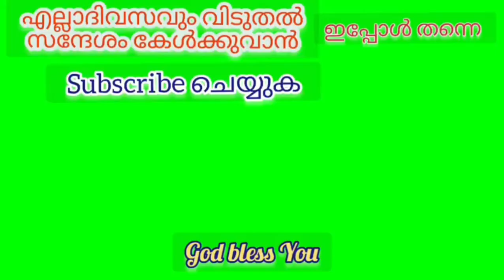യേശു സാക്ഷാൽ ദൈവം അത്ഭുതങ്ങൾ ചെയ്യുന്നവൻ pastorbennyjoseph shalom 1276